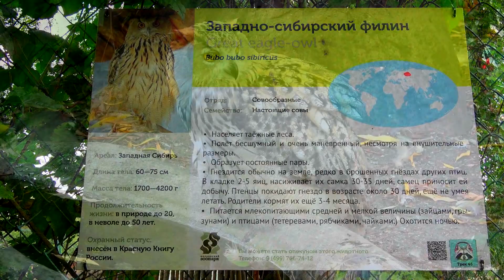Филин Московский зоопарк Owl Moscow Zoo शिकारी पक्षी 捕食鳥 捕食者の鳥 육식 동물 الطيور المفترسة ziminvideo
Отряд: Совообразные. Семейство: Настоящие совы. Ареал: Западная Сибирь. Масса тела: 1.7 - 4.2 кг. Длина тела: 60-75 см. Продолжительность жизни: в природе до 20 лет, в неволе до 50 лет. Населяет таёжные леса. Полёт бесшумный и очень манёвренный, не смотря на внушительные размеры. Образует постоянные пары. Питается млекопитающими средней и мелкой величины (зайцами, грызунами) и птицами (тетеревами, рябчиками, чайками). Охотится ночью
Owl. Moscow Zoo. Music - Alexander Zimin.
Order: Owls. Family: Real owls. Range: Western Siberia. Body weight: 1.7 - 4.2 kg. Body length: 60-75 cm. Life expectancy: in nature up to 20 years, in captivity up to 50 years. Inhabits taiga forests. The flight is quiet and very maneuverable, despite its impressive size. Forms permanent pairs. It feeds on mammals of medium and small size (hares, rodents) and birds (black grouse, hazel grouses, gulls). Hunts at night
貓頭鷹。 莫斯科動物園。 音樂-亞歷山大·齊敏。
順序：貓頭鷹。 家庭：真正的貓頭鷹。 範圍：西西伯利亞。 體重：1.7-4.2千克。 身體長度：60-75厘米；預期壽命：自然界中可達20年，圈養可達50年。 居住在針葉林。 儘管它的尺寸令人印象深刻，但它卻安靜而機動。 形成永久對。 它以中型和小型哺乳動物（野兔，囓齒動物）和鳥類（黑松雞，榛子，海鷗）為食。 晚上狩獵